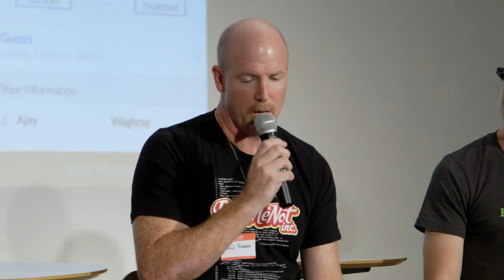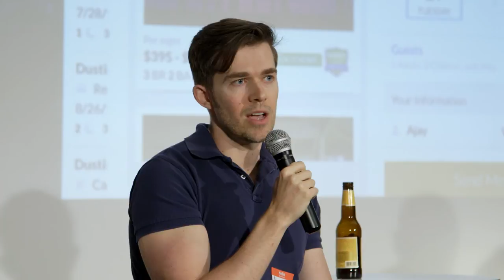@indeedEng: Panel - The Reality of Mobile Software Development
Description:

This talk was held on Wednesday, August 27, 2014

Mobile software development is not an up-and-coming trend, it is the reality we face today as software developers. The sea change brought about by the introduction of the iPhone seven years ago has transformed how we build software products that meet the needs of our users.

In this panel discussion, mobile experts from Evernote, HomeAway, Indeed, and RetailMeNot will address challenging questions faced by startups, independent developers, and established software companies alike, including:

-How can you remain focused and effective when developing for desktop, phone, and tablet platforms?

-How do you decide whether to develop native apps or mobile-optimized web applications?

-What is different and unique about the mobile user experience, and what questions can you ask to help shape the best possible mobile offerings?

-This talk is for engineers, product managers, and designers from companies of any size who want to better understand how the rise of mobile has transformed software product development.

Panelists:

Alex Devine has been a software developer at technology startups in Austin since 2000. He started working at HomeAway in 2006, originally focusing on backend services and search functionality. Since March of 2013 he has been Architect for Mobile, overseeing software architecture for HomeAway’s native iOS and Android applications.

David J. Reese serves as a Principal Software Engineer at RetailMeNot, primarily responsible for building highly scalable API infrastructure and content delivery system to support RetailMeNot’s iPhone, iPad and Android applications.  Over the last 20 years, David has worked on dozens of web apps, mobile apps and games across PC, console and iOS platforms.

J Christopher Garcia is the User Experience Director at Indeed. Chris helped launch Indeed’s mobile website and was the sole iOS developer at Indeed for several years. He continues to work on mobile job search, A/B testing new features and improvements.

John M. P. Knox is a Senior iOS Developer at Evernote where he helps build Skitch and Evernote. He’s been developing apps since 2008, and before that developed tools for the semiconductor industry. When he’s not at work, you’ll find him making photographs and windsurfing.

Panel moderator Chris Hyams is SVP of Product & International at Indeed. Prior to Indeed, Chris was founder of B-Side, an Austin-based company that provided digital distribution, marketing, and analytics technology for the film industry. Prior to B-Side, he was VP of Engineering at Trilogy Software.